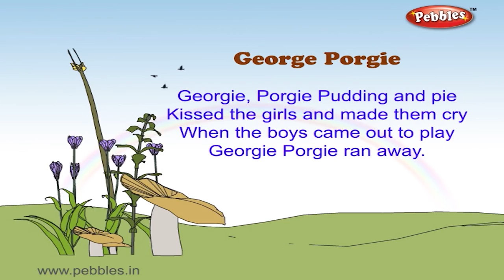Georgie Porgie | Nursery Rhymes With Lyrics | Nursery Poems | 3D Nursery Rhymes For Children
Pebbles present, Georgie Porgie 3D Nursery Rhymes with Lyrics For Kids. Nursery Poems in 3D Animation.

Nursery Songs,
Animal Sounds

3D Nursery Rhymes Vol 1 Contains the Following Rhymes
1) Five Little Soldiers
2) Wee Willie Winkie
3) Little Jack Horner
4) Johny Johny
5) My Band
6) Jack & Jill
7) Hot Cross Buns
8) One Two Buckle My Shoe
9) After a Bath
10) Little Bo Peep
11) Christmas Bells
12) Hickory Dickory Dock
13) Engine Number Nine
14) Little Miss Muffet
15) London Bridge
16) Ding Dong Bell
17) Number Rhyme
18) Baa Baa Black Sheep
19) The Clock
20) Ring A Ring A Roses
21) Yankee Doodle
22) Teddy Bear
23) Rock A Bye Baby
24) Lolly Pop
25) Me An Apple
26) Tooth Brush
27) Humpty Dumpty
28) Two Little Dicky Birds
29) Goosey Goosey Gander
30) I Am A Little Teapot
31) The Dog Says
32) To Market
33) Pussy Cat
34) Rain Rain Go Away
35) Mummy's Gone To London
36) Twinkle Twinkle
37) Chubby Cheeks
38) Mickey Mouse
39) Mary Had A Little Lamb
40) Simple Simon

3D Nursery Rhymes Vol 2 Contains the Following Rhymes
1) ABCDEFG
2) Bits of Paper
3) I Have a Pretty Dolly
4) I Hear Thunder
5) Kites Kites
6) Ninny Nanny Netticoat
7) Puff A Train
8) Quick Quick Quick
9) Six Little Ducks
10) Up In The Dark Sky
11) Violin Violin
12) Way Up In The Apple Tree
13) Zebra
14) We Are Indians
15) The Dog Says
16) Old MacDonald
17) Lucy Locket
18) Tom The Pipers Son
19) Bend Bend
20) Pit Pat Well A Day
21) Rat A Tat
22) My Jack In The Box
23) Bubbles
24) Donkey Donkey
25) Mr Bunny Rabbit
26) Elly The Elephant
27) Up Up Up
28) Yellow Yellow
29) Jingle Bells
30) Clap Your Hands
31) Cobbler Cobbler
32) Are You Sleeping
33) Dip Dip Dip
34) Pat A Cake
35) Mistress Mary
36) Ten Little Fingers
37) Look Look
38) Where Do You Come From
39) Row Row
40) Incy Wincy Spider

3D Nursery Rhymes Vol 3 Contains the Following Rhymes
1) My Red Balloon
2) Round and Round
3) Xmas Tree Very Pretty
4) The Sun Shines
5) Where Are You Going
6) Quick Quack Quick
7) Hop a Little Jump a Little
8) Knock Knock Knock
9) Mix a Pan Cake
10) One Little Two Little
11) Here We Go Round
12) The Sounds That I Can Hear
13) The Action I Can Do
14) Vans Vans Vans
15) Ten Little Firemen
16) Look At The Moon
17) Neddy Had Nine Teddies
18) Miss Molly
19) Rub a Dub Dub
20) Jaggi The Joker
21) Kangaroo Oh Kangaroo
22) The "G" Song
23) Family
24) Prayer
25) The Cat
26) See Saw
27) Washing Day
28) What Can I Do
29) Knock At The Door
30) Bells
31) Old Mother Hubard
32) Hey Diddle Diddle
33) Diwali
34) Daffy Dilly
35) Rabbits Rabbits
36) George Porgie
37) Little Little Monkeys
38) Good Morning Miss
39) Doctor Foster
40) Lady Bird